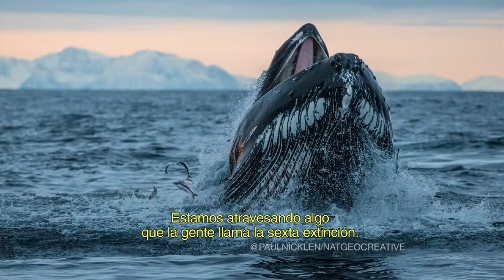Por El Planeta - Entrevistas (Español)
La fotografía es una de las herramientas más eficaces que podemos utilizar para convencer a la sociedad de que es el momento idóneo para comenzar a actuar por nuestro planeta.  Hoy, fotógrafos de todo el mundo,@Televisa.com, @National Geographic, @Sectur y @ConacultaDGP se unen en con el fin de transformar nuestro planeta en: Por El Planeta, Wildlife, Nature & Conservation Photo Competition, el concurso internacional de fotografía de conservación más importante del 2015.
Sube tus imágenes en porelplanetaphoto.com y sé parte de esta comunidad en pro de la conservación.